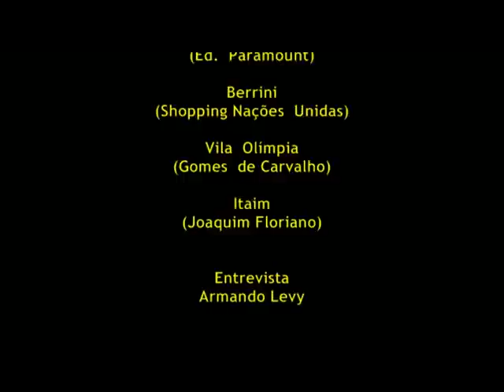Mulheres procuram mais o Ju-Jitsu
O fato do Ju-Jitsu ser um esporte completo e permitir a prática de bons exercícios, tem atraído muito as mulheres.